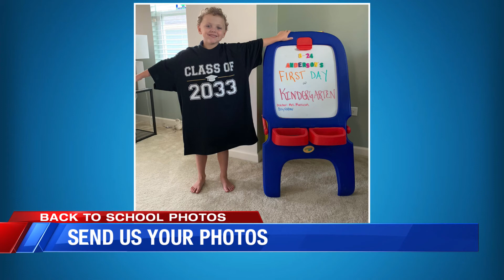BACK TO SCHOOL: Send us your back to school photos!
Send us your back to school photos!